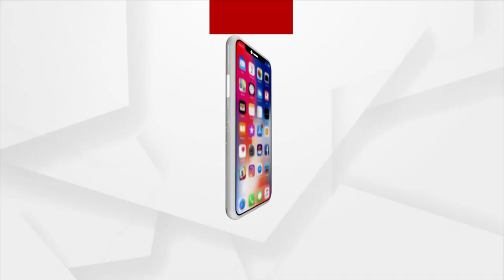ଓଡ଼ିଶାରେ ଆଇନ ଶୃଙ୍ଖଳା ପରିସ୍ଥିତିର ଅଧୋଗତି ହୋଇଛି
ଓଡ଼ିଶାରେ ଆଇନ ଶୃଙ୍ଖଳା ପରିସ୍ଥିତିର ଅଧୋଗତି ହୋଇଛି: କେନ୍ଦ୍ର ଶିକ୍ଷାମନ୍ତ୍ରୀ ଧର୍ମେନ୍ଦ୍ର ପ୍ରଧାନ. ।